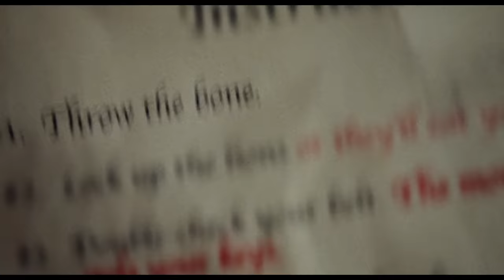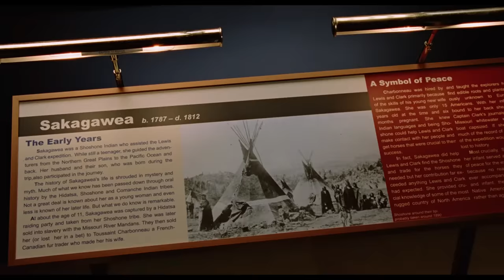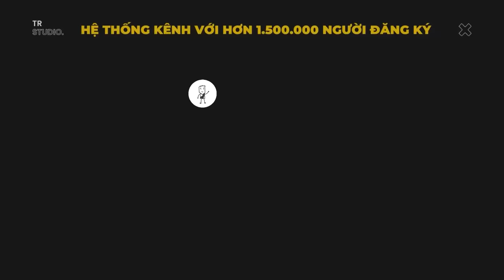Tối nào tôi cũng ôn lịch sử trong viện bảo tàng | Recap Xàm : Night At The Museum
Mobile: Mr. Nguyễn Văn Linh
Zalo (nhanh nhất) và SĐT: 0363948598